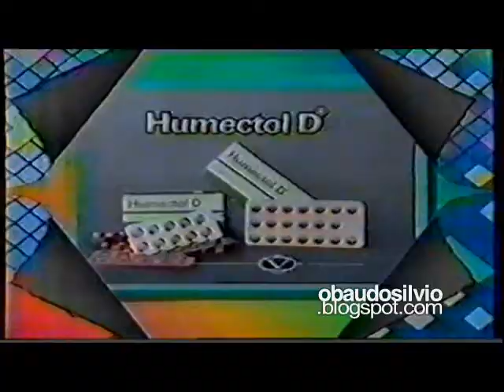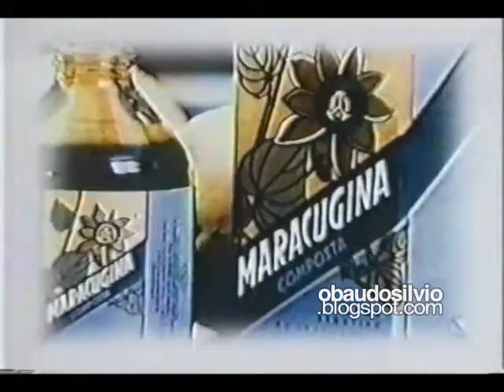Lombardi - merchãs do Silvio Santos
Aqui vai minha singela homenagem ao Lombardi. Neste vídeo reuni alguns dos inesquecíveis reclames publicitários lidos pelo locutor nos quadros Namoro na TV, Domingo no Parque, Porta da Esperança e Show de Calouros do Programa Silvio Santos. Não são as maiores demonstrações de talento de Lombardi, mas são momentos que marcaram, sem dúvida, a sua passagem pela TV ao lado de Silvio Santos.